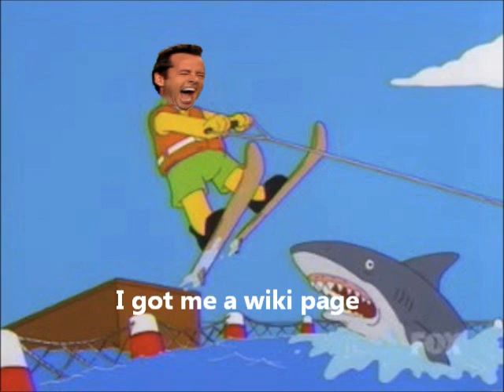Hame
He's gonna live forever!